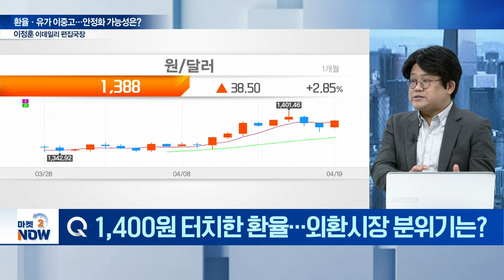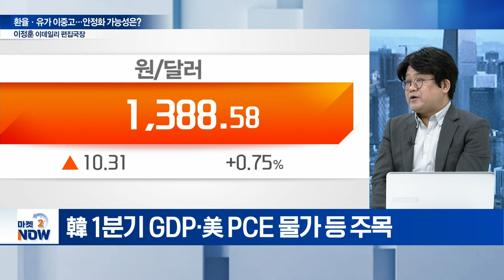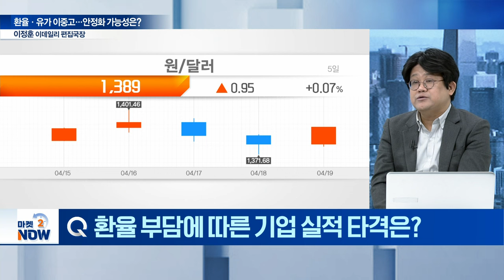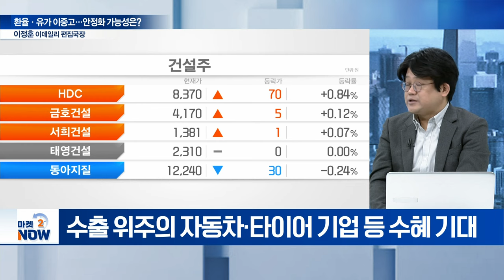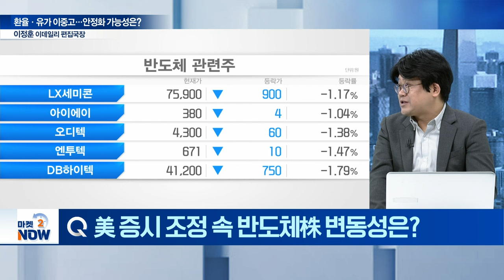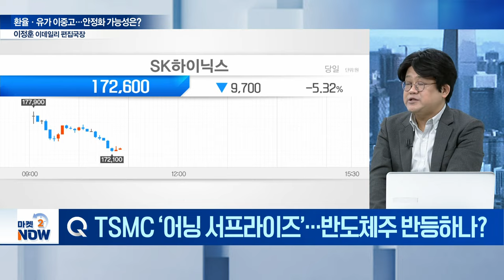중동 포성에 흔들리는 유가·환율... 시장 영향은? [이데일리 편집국장 이정훈의 시선] | Market Now (20240419)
Q. 1,400원 터치한 환율... 외환시장 분위기는?
Q. 환율 부담에 따른 기업 실적 타격은?
Q. 환율 1,400원 터치에 위기론 확산... 진단은?
Q. 원유 시장 ‘살얼음판’... 유가 전망은?
Q. 美 증시 조정 속 반도체株 변동성은?
Q. TSMC ‘어닝 서프라이즈’... 반도체주 반등하나?